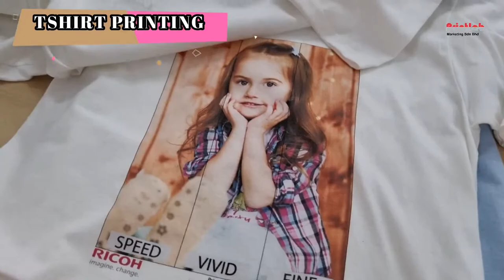PERSONALIZED GIFT FOR YOUR LOVED ONES - CUSTOM GIFT PRINTING-TSHIRT - MUG -TOTEBAG - DRAWSTRING BAG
Personalised Mug designing is a popular trend these days. With Printlab, you can design mugs with a personal touch. You can use pictures of your friends and family in your mug designs. You can exchange such mugs as gifts at special occasions. If you are a little more creative you can promote your business by using your logo, business details, etc.

Custom T-shirt full color printing is suitable for all occasions such as weddings, launch gimmicks and so on. No minimum order quantity. We accept just print one unit T-shirt. Create your memories with us by printing your design at your own shirt get the best print quality.